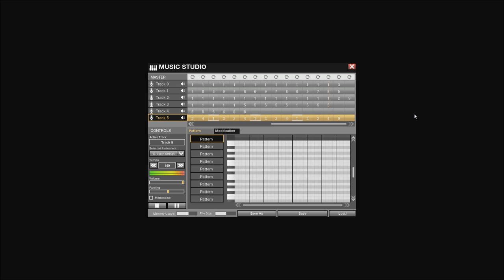APB Music Studio: Pushkar Camel Club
sultan hakim dances